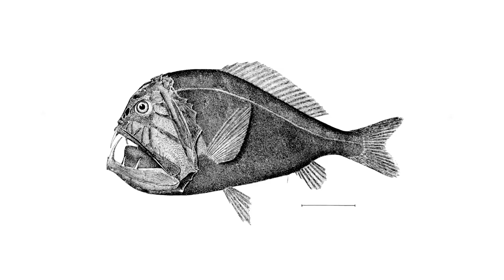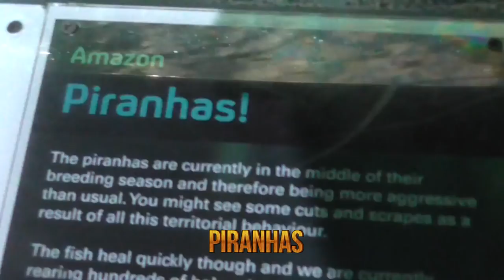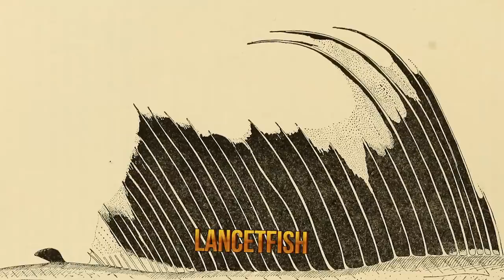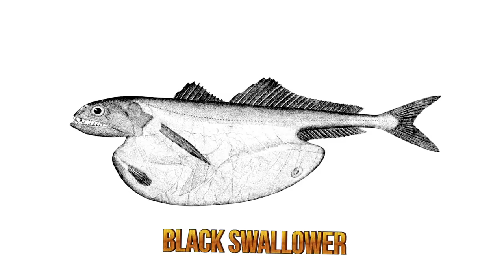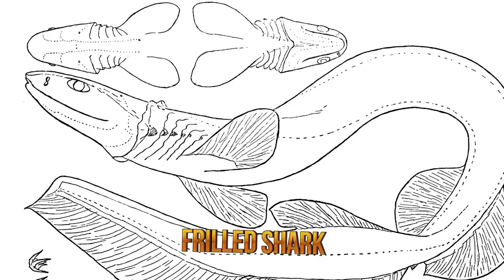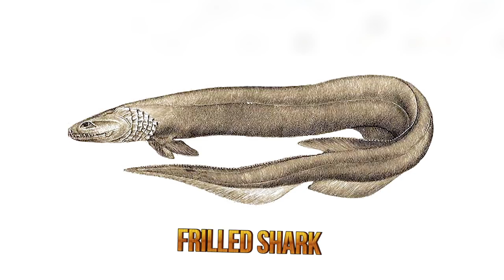The SCARIEST Sea Creatures of the World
The Anglerfish...Dragonfish or the Frilled Shark are the stuff of nighmares. These are the scariest sea creatures out there that will keep you up at night.

Anglerfish

Most deep-sea creatures look strange. Some of them might look like vicious predators while others may seem harmless. And then there’s the anglerfish, number 6 on our list. These creatures have gigantic heads with enormous crescent-shaped mouths that reveal sharp, translucent teeth. Thin and flexible bones enable the anglerfish to stretch its stomach and its jaw to an enormous size and swallow prey almost twice as large as its own body. There are currently over 200 anglerfish species in the world and most of them live in the depths of the Atlantic and Antarctic oceans. Females have a distinctive piece of dorsal spine that protrudes above their mouths like a fishing pole. At the tip it has a lure of luminous flesh used to bait in prey.

Monkfish

As we approach the final spots on our list we stop to take a look at the monkfish, of the Lophius order, well known off the coasts of Europe. Like with many other fish on this list the head is perhaps the scariest thing about the monkfish. Its mouth extends around the circumference of the head and both jaws boast rows of long, pointed teeth. Along its body and around the head the monkfish has fringed appendages that look like seaweed and help with its camouflage. It can also change color to match its surroundings. These monstrous creatures can grow up to be almost 5 feet long. Their ventral and pectoral fins are so articulated that they basically allow them to ‘walk’ on the seabed.

Black Swallower

The number 4 spot is taken by the black swallower. This fish lives at an average depth of 9,000 feet below sea-level. At such depths food sources are pretty scarce so inhabitants really need to make it count when they find a potential meal. That’s not a problem for the black swallower as it can devour a fish almost twice its own length and ten times its body mass. It uses its hooked front teeth to lock onto prey which then makes its way into a specialized gut that can stretch until it hangs under the rest of the body. The stomach tissue is so stretched that it becomes transparent. As if the long curved teeth weren’t bad enough, here’s a fish that displays its victims as they are about to be digested.

Frilled Shark

At number 3 on our list we have the frilled shark, another fish that has been named a ‘living fossil’ because its primitive features. For a long time this creature has been compared to the mythical sea serpent. This is mainly because of its eel-like body, broad, flattened head and short, rounded snout. The fringed appearance of its six pairs of gill slits is where the creature’s common name comes from. The frilled shark has rarely been encountered alive. It has long jaws that are extremely flexible and allow it to swallow its prey whole. It is believed that this alien-looking creature hunts by bending its body and then lunging forward like a snake. The frilled shark has 25 rows of trident-shaped teeth that curve towards its mouth, acting like a trap for its prey. There have been situations where even scientists examining dead specimens have injured themselves on the frilled shark’s formidable teeth.

Cookiecutter Shark

The number 2 spot goes out to the cookiecutter shark, a fish that may be found in all of the world’s oceans in tropical and temperate-warm regions, particularly near islands. Don’t let its name fool you, as the cookiecutter shark has earned it due to one of the most unique attacking techniques on this list. Using its bandsaw-like set of lower teeth, a specialized pharynx and lips adapted for suction this fish gouges out round plugs of flesh out of larger animals. The distinctive cookie-cutter marks that it leaves behind have been found on many fishes and marine animals but also on undersea cables, submarines and, creepily enough, even human bodies. Even though it sounds scary, the cookiecutter shark rarely grows larger than 22 inches in length. It also has a cylindrical body, large eyes, a short, blunt snout and special organs capable of producing light, known as photophores.

Stargazers

Finally at number 1 we have the stargazers, a family of fish that were named after the placement of their eyes, which are on top of their heads. Stargazers have large heads and large mouths that face upwards. They are masters of camouflage and will often bury themselves in the sand and leap upwards on unsuspecting prey. These ambush predators have often been referred to as the ‘meanest thing in creation’. Aside from owning two large venomous spikes above their pectoral fins, they are among the few bony fishes to possess an electric organ. This means that during an attack they can venom as well as electric shocks.